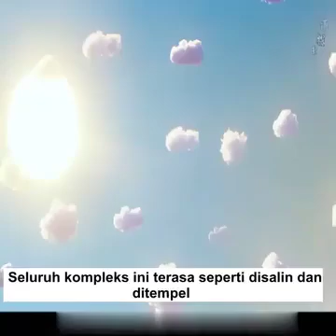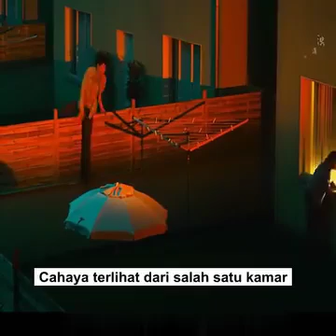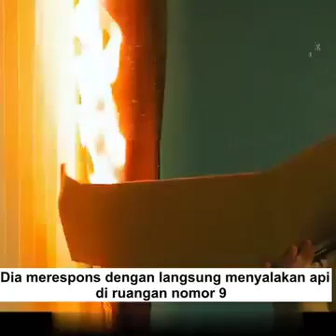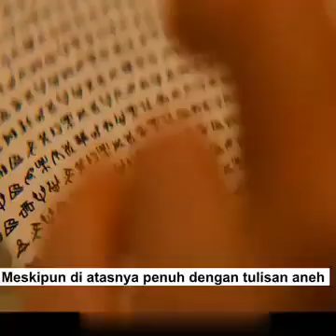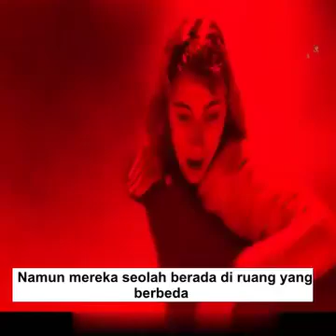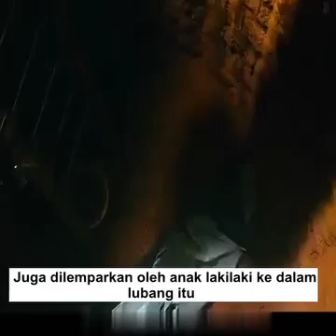Sebuah kisah menegahkan seorang pria membuang potong rokok,Namun!|| Alur Cerita Film Vivarium (2019)